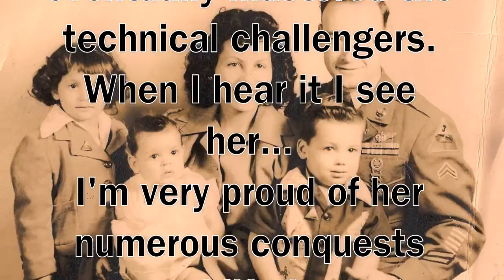The American Jay Vaquer Project - Dr Jana Lynn Vaquer Mora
Here is a short collection of family pictures featuring Jana Lynn, Jay's older sister. The music was Jana's favorite which she played thousands of times while studying piano and permanently etched it into the family's psyche. We will always remember her and celebrate her birthday, until we meet again.